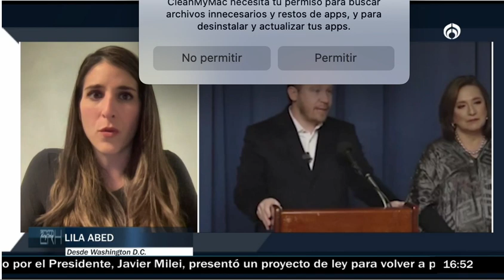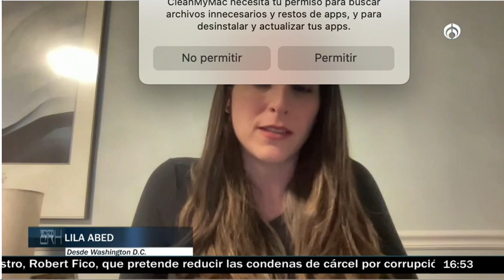Visita de Santiago Taboada y Xóchitl Gálvez a Washington DC